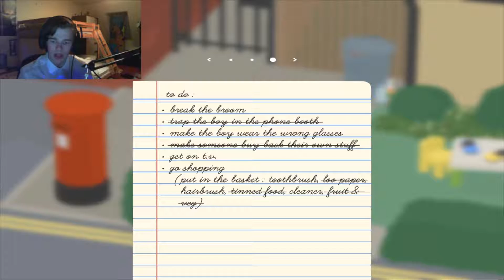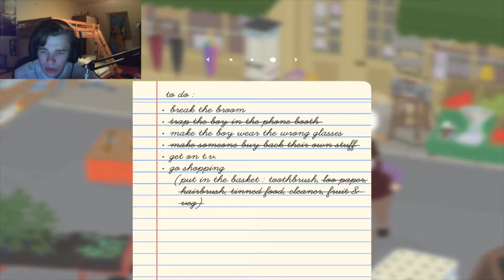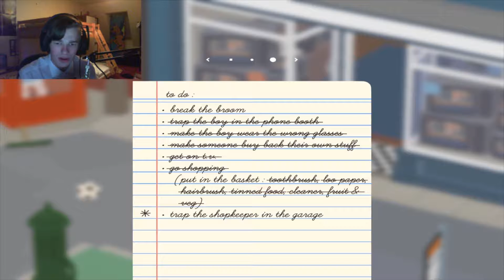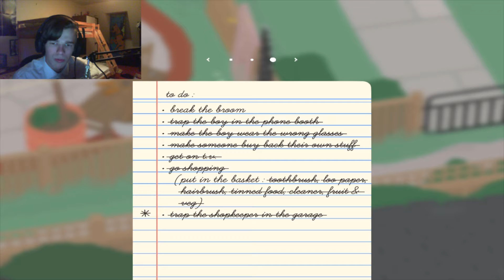I'M A HORRIBLE PERSON! | Untitled Goose Game Part 3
This game makes you be a bad person.